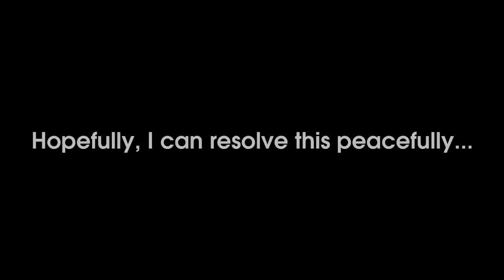Skyrim (PS3): Civil War - Imperial Faction Quests (Part 1)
It's that time again! Time for more Skee-rym!

This time I turn my backs on the natives as I side with the invading Imperial Faction. Those Nords will all die!

Ahem...I mean "We will negotiate a treaty with them that brings peace to the land of frost!".

By negotiate I really mean "ARROW TO THE FACE!".

Part one, out of a thousand parts...